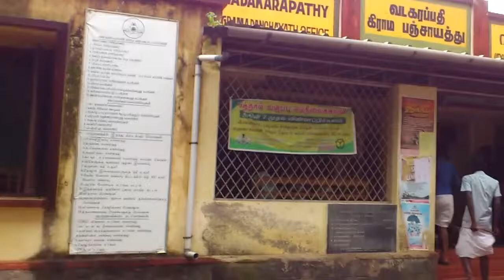vadakarapathy panchayath office Picketing August 17, 2012 11:42 am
വടകരപ്പതി പഞ്ചായത്തിലെ മാലിന്യങ്ങള്‍ സംസ്കരിക്കാത്തതിനെതിരെ ആഗസ്റ്റ്‌ 17 നു DYFI    വടകരപ്പതി പഞ്ചായത്ത് ഓഫിസ് [നല്ലൂര്‍ ] ഉപരോധിച്ചു.